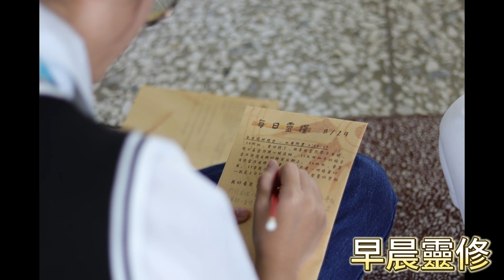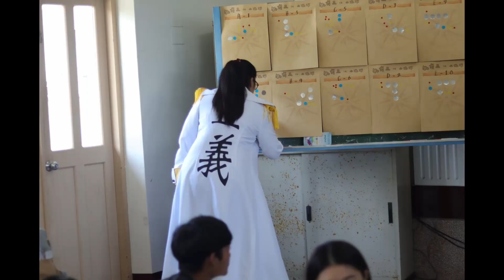航海王二部曲 新四力崛起